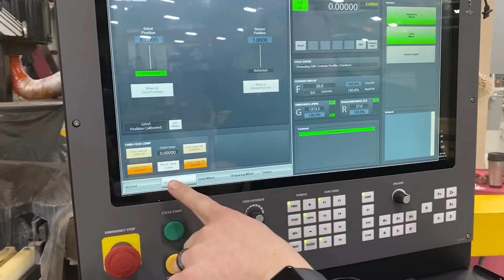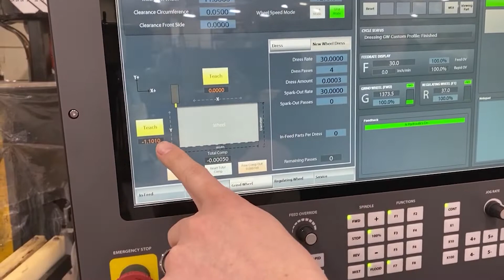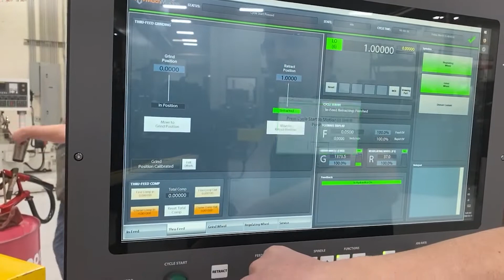MachMotion Centerless Grinder Control Retrofit by MachMotion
We have Cincinnati Milacron centerless grinder that has been retrofitted by MachMotion. The MachMotion control is easy to use and setup.